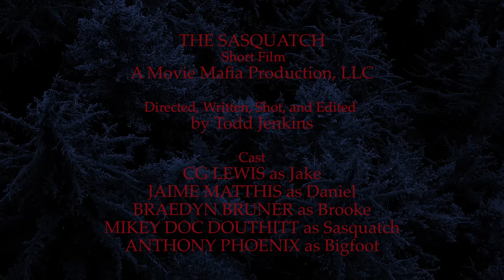THE SASQUATCH-Short Film/Music Video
THE SASQUATCH is short film/music video directed by Todd Jenkins and takes place one year after the events in the feature horror film Cherokee Creek. The kick ass song THE SASQUATCH was written for the film by Billy Blair II and performed with his band JUNK. Enjoy!